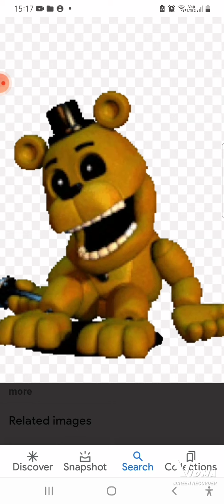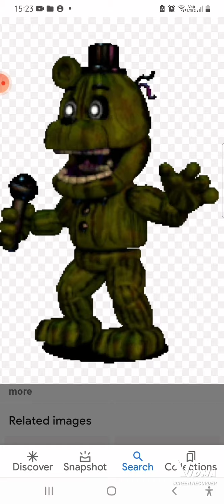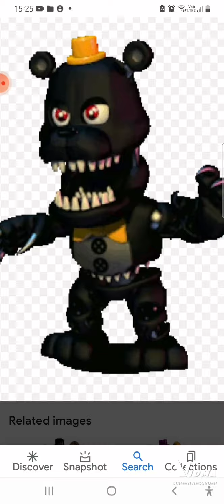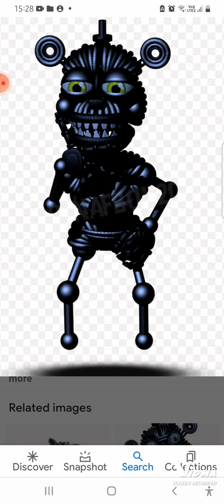ALL FREDDYS IN FNAF WORLD